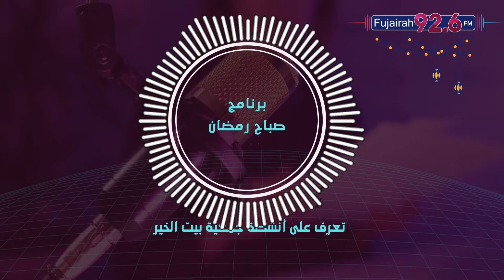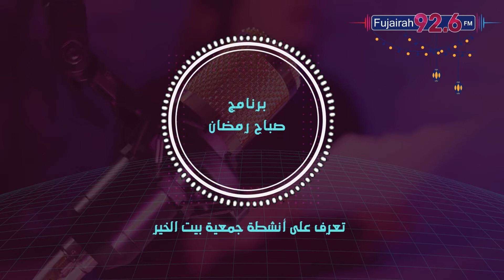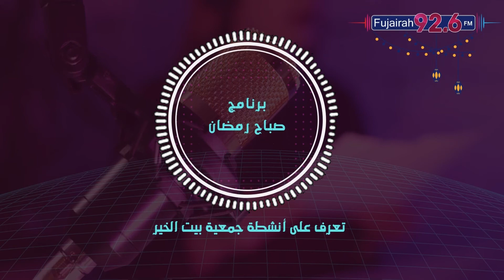تعرف على أنشطة جمعية بيت الخير مع عواطف محمد ببرنامج صباح رمضان#الفجيرة_fm#ونيسك_في_رمضان